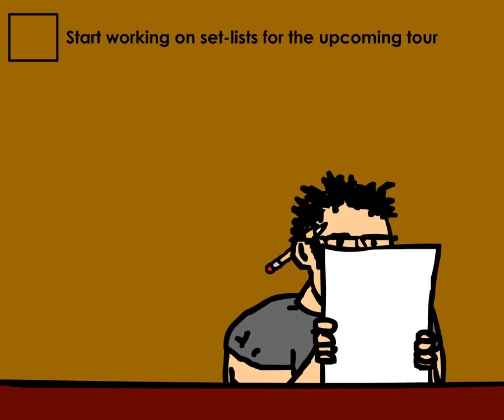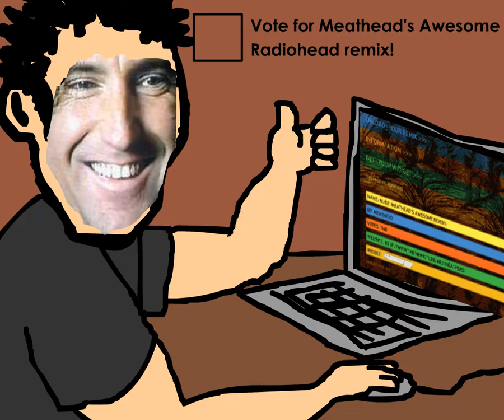The Meathead Perspective: Today's Checklist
"Today's Checklist"
April 5, 2008
Continue to show off
my total lack of
talent: CHECK